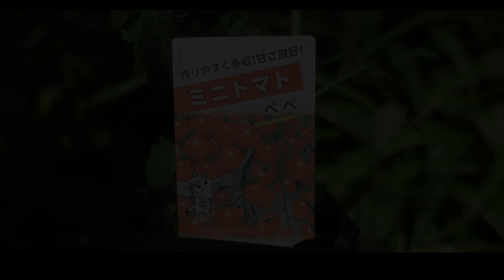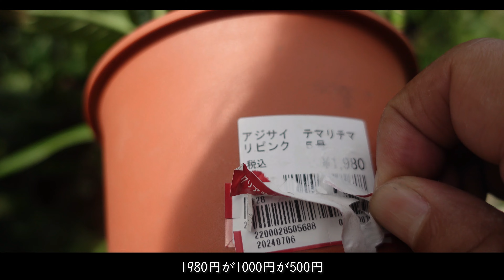【カインズでお得な値下げ苗を購入と植え付け！】アジサイやPWのスーパートレニアカタリーナなど購入し鉢植えや地植えに！/ガーデニング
カインズは一か月に１、2回行きますがたまに安くなった苗などがあります。
これから秋まで咲く一年草もいろいろありました。